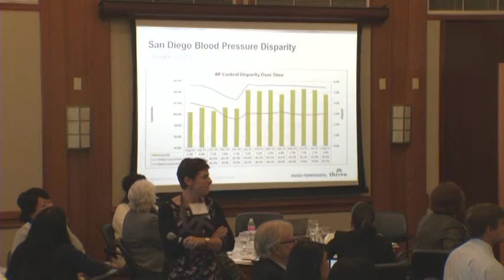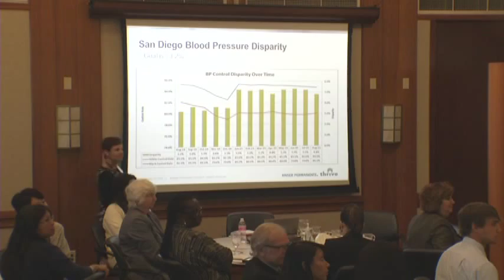SYF Conference: So Simple, So Hard Part 6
Part 6 of the Script Your Future medication adherence conference in Sacramento, CA on September 15, 2015. Sponsored by the Agency for Healthcare Research and Quality, the conference explored the challenges and barriers to medication adherence — why it is so hard — and highlighted tools and strategies to improve adherence and health outcomes, especially among underserved populations.

Funding for this conference was made possible in part by grant number 1R13HS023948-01A1 from the Agency for Healthcare Research and Quality (AHRQ). The views expressed in written conference materials or publications and by speakers and moderators do not necessarily reflect the official policies of the Department of Health and Human Services; nor does mention of trade names, commercial practices, or organizations imply endorsement by the U.S. Government.